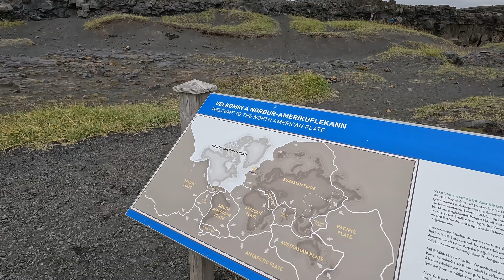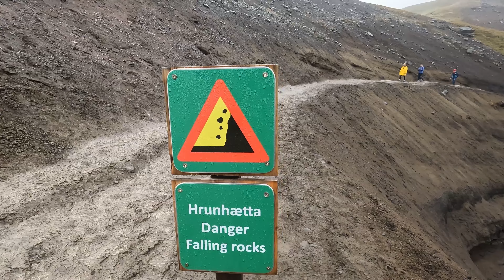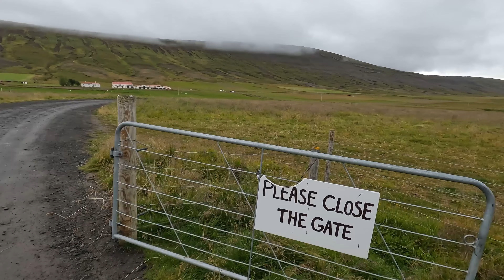Viaggio in Islanda: le perle della Ring Road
Viaggio estivo in Islanda, 10 giorni e 9 notti lungo la Ring Road, la strada ad "anello" che compie il periplo dell'Isola.

Un tour alla scoperta delle leggendarie meraviglie naturali e i paesaggi magici che rendono l'Islanda così speciale: la costa sud, i fiordi orientali, il nord d'Islanda .

L'Islanda è un gioiello nordico ricco di avventure e bellezze come le cascate, i geyser, i paesaggi vulcanici mozzafiato e gli incredibili ghiacciai.

Potete trovare tutte le informazioni relative a questo viaggio sul sito web di Impronte a Nord Ovest

La mia attrezzatura per questo viaggio:

_Obiettivo Samyang 35mm F2.8 AF Sony FE
_Obiettivo Canon 24-105L f4 IS
_Obiettivo Canon 17-40L f4
_Anello adattatore Sigma MC 11 ( per montare ottiche Canon su fotocamere Sony)

_Filtri Freewell Standard Day - ND4, ND8, ND16, CPL

_Treppiede Manfrotto 055 con testa 029 ed attacco rapido

il brano finale del video è:

Back To The Wood di Audionautix